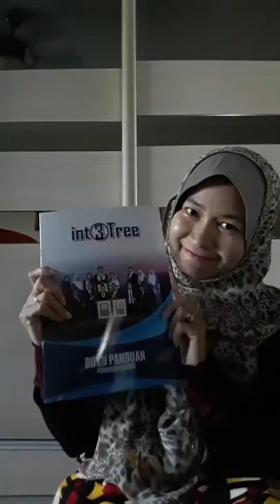Pengenalan 1st video(3)